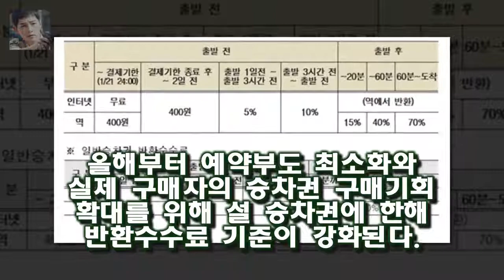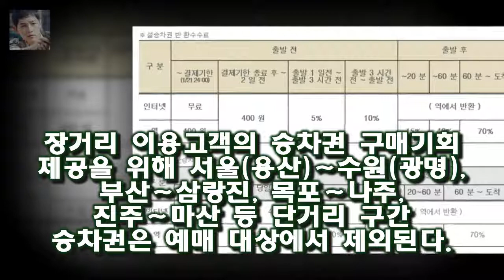예매 대상은 2월 14∼18일 5일간 운행하는 KTX·새마을·무궁화호 등의 열차와 O-트레인(중부내륙관광열차) V 코레일 설 열차승차권 예매 시작...올해부터 반환수수료 강화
올해 설 열차승차권 예매가 16일 서울역 등 지정된 역 창구와 코레일 홈페이지 시작됐다.코레일에 따르면 이날은 경부·경전·동해·충북선 등 17일에는 호남·전라·경강·장항·중앙선 등의 승차권을 예매한다
레츠코레일 홈페이지에서는 오전 6시부터 오후 3시까지 9시간 역과 승차권 판매 대리점에서는 오전 9시부터 11시까지 2시간 동안 예매가 가능하다
예매 대상은 2월 14∼18일 5일간 운행하는 KTX·새마을·무궁화호 등의 열차와 O-트레인(중부내륙관광열차) V-트레인(백두대간협곡열차) S-트레인(남도해양열차) DMZ-트레인 정선아리랑열차 서해금빛열차 등 관광전용열차 승차권이다

[★밤TView]동상이몽2 장강커플 정글보다 힘든 셀프 웨딩 촬영- 스타뉴스  사진=SBS 동상이몽2 방송화면 캡처 배우 장신영이 배우 강경준이 셀프 웨딩 촬영을 하며 온갖 :
마지막 출근을 하루 앞둔 전날 시골경찰은 사진작가로도 활동 중인 이정진의 아이디어로 어르신들 영정사진 찍어드리기에 나섰 시골경찰2 진한 감동 남기고 종영..눈물바다- 스타뉴스 :
그리고 많은 게스트들이 출연해 순서대로 이야기를 풀어내는 방식은 어딘가 익숙하다 [★밤TV]예능 몬스터 되고픈 토크몬에서 강심장 냄새가 난다- 스타뉴스 :
임신 후 한동안 중국에 오지 못했던 추자현은 일어나자마자 배가 고프다며 중국 음식을 찾았다 [스브스夜] 동상이몽2 추자현·우효광 부모 되기 어려워 :
이날 패널로 출연한 김학래는 임하룡에게 어쩜 이렇게 변한 게 없느냐고 묻자 임하룡은 눈이 안 좋아지신 것 같다고 답해 웃음을 자아 임하룡 개그맨에서 배우로...무슨 일 있었나 :